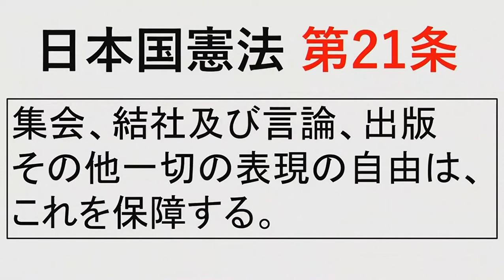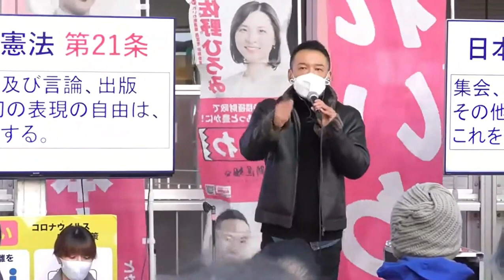[れいわ新選組]立憲の泉代表が乃木神社を参拝した[山本太郎]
立憲

ふざけるな！